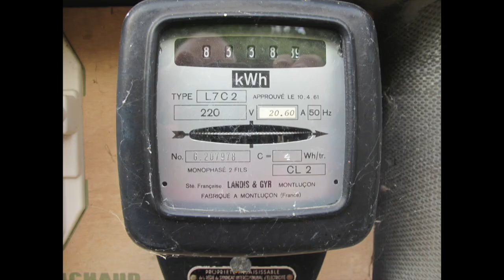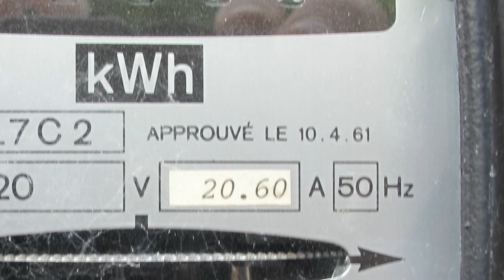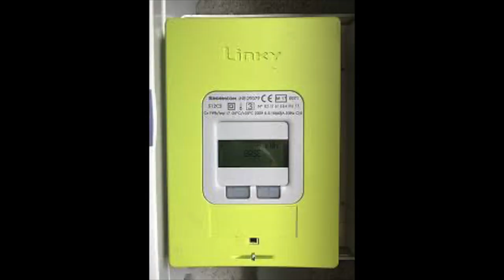Kia e-Niro: Charging Changes.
For almost six years we have had the benefit of being able to charge our car at home from our solar panels. This was only possible due to us having an ancient electro-mechanical meter that ran backwards when the panels were producing more than we were using. Sadly this came to an end last month when the 'smart meter revolution' finally came to our hamlet in the Deux-Sevres. We knew it was coming at some point but now it means that we are not making best use of the solar power we produce. Here I talk about the change in charging regime we are adopting, bearing in mind we only have the 'granny cable' at home. I also talk about an EV basher comment which I found amusing but typical of the kind of nonsense banded about by those who are not really interested in what is actually going on in the world.